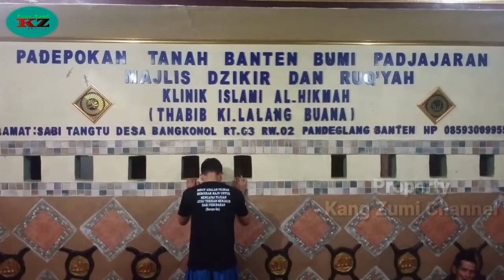Woww!!! Kepala Desa Parage di Repleksi pake besi panas, Dibengkel Ghoib Al-Hikmah.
info Pandeglang info berita pandeglang#seputar berita pandeglang#ragam berita#berita terupdate# berita terbaru#berita seputar pengobatan#kumpulan berita pandeglang#pengobatan tradisional#seputar youtobe#seputar info pandeglang#info pengobatan pandeglang# pengobatan bengkel GHOIB al-hikmah#mengobati berbagai penyakit sabi tangtu-pandeglang#alternatif kepala desa parage#pandeglang-banten#@kz channel0079